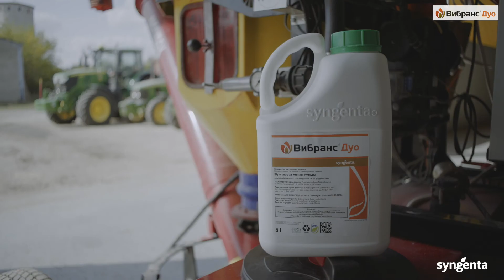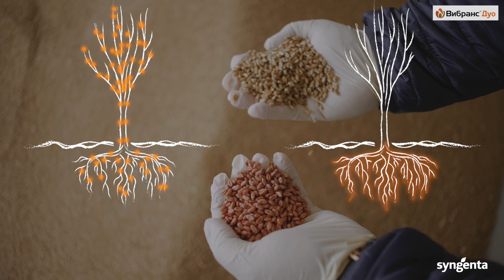Успешна сеитба с Вибранс Дуо на полетата на ЗК "Ген. Атила Зафиров", с. Зафирово, обл. Силистра